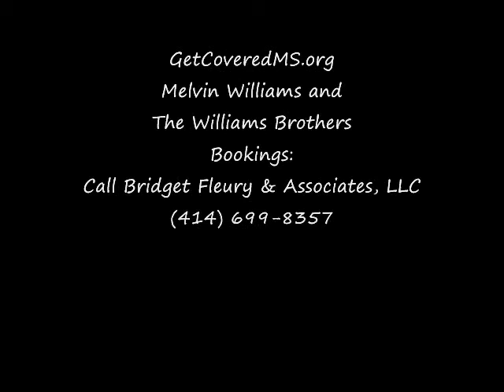Melvin Williams - All Health Matters - GetCoveredMS.org